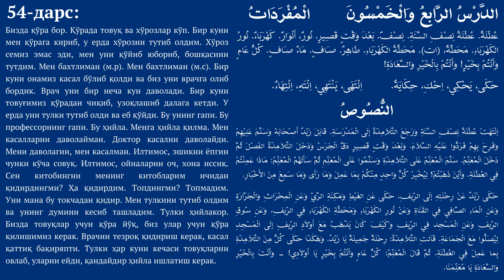54 dars | O'qish asoslari